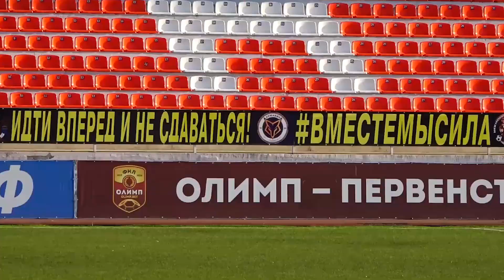Видеообзор матча "Армавир" - "Шинник" (0:1)